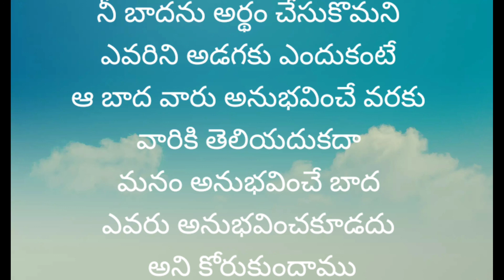manchi matalu అనుభవాలు నేర్పిన జీవిత సత్యాలు #@ammacheppindicheddamu